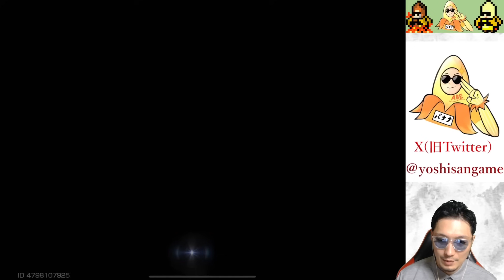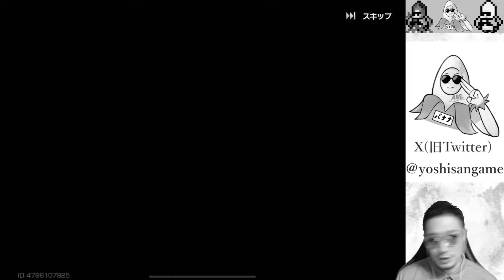調整ミスと思うほどの上方修正！使って損しない『フォードGT』【レーシングマスター】@yoshisangame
今回はアップデートで上方修正されたフォードGT！
速くなりすぎてぶっ壊れ！​⁠
初心者さんにも役に立つ内容になっています！